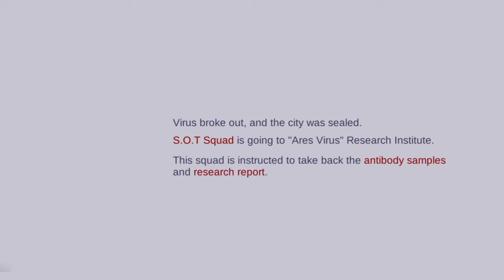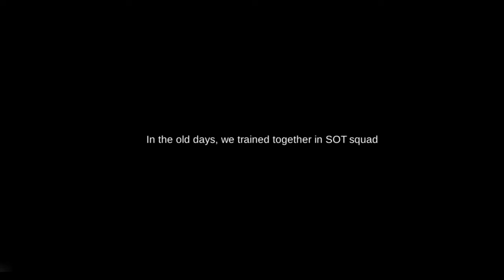Ares Virus Gameplay - Part 1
Ares virus part 1